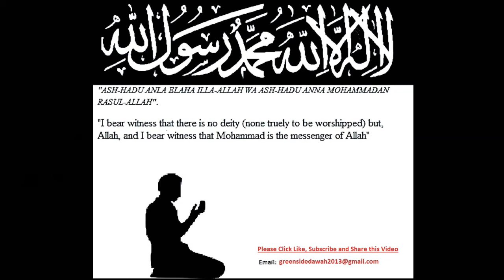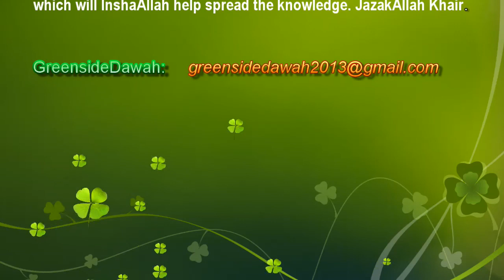English Lecture: Shiasm Series 3- Imaamah in The Light of The Quran